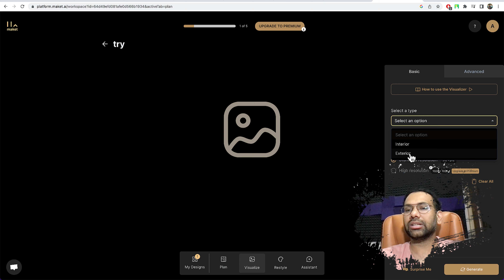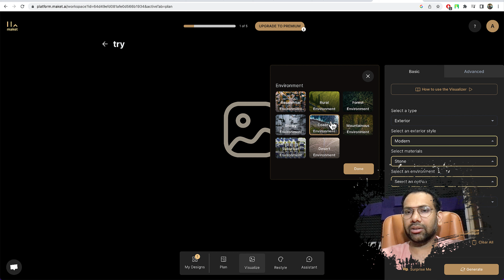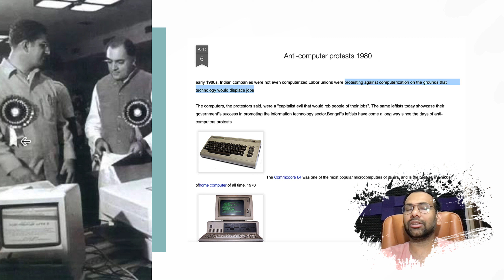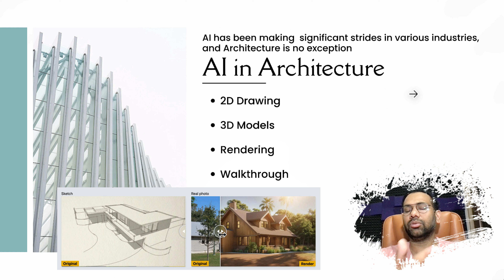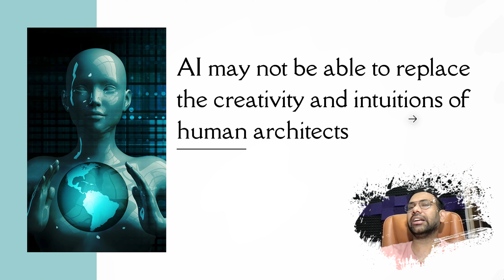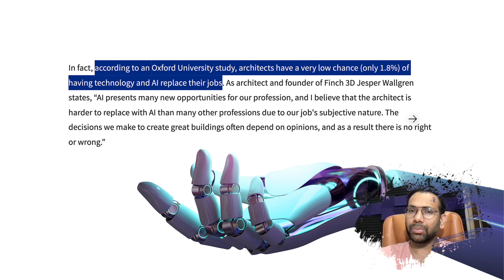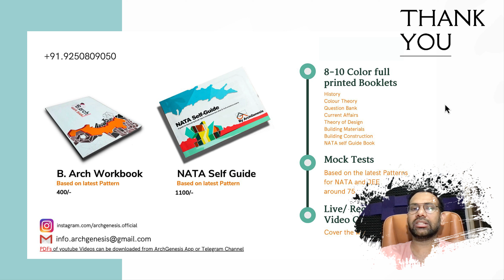Can AI eliminate architecture Jobs ? Role of Architects in age of Artificial Intelligence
Artificial Intelligence (AI) is playing an increasingly significant role in the field of architecture, revolutionizing various aspects of the design, construction, and operation of buildings and structures. Here are some key roles AI is playing in architecture:

Design Assistance and Optimization: AI can assist architects in generating and refining design concepts. It can analyze vast amounts of data, including historical design trends, user preferences, and environmental factors, to suggest innovative design solutions. AI algorithms can optimize designs for energy efficiency, structural integrity, and aesthetics.

Generative Design: AI-powered generative design tools can create multiple design variations based on specified parameters and constraints. This allows architects to explore a wide range of possibilities quickly and discover design solutions that might not have been considered otherwise.

Parametric Design: AI enables parametric design, where architects define a set of parameters that govern the design's behavior and appearance. The AI then generates designs based on these parameters, allowing architects to create complex and intricate structures with ease.

Site Analysis and Planning: AI can analyze geographic and environmental data to assist architects in site selection and planning. It can consider factors such as sunlight exposure, wind patterns, and terrain to optimize building placement and orientation.

Material Selection and Analysis: AI can help architects choose appropriate materials based on performance, cost, and sustainability criteria. It can also simulate how different materials will behave under various conditions, aiding in the decision-making process.

Structural Analysis and Simulation: AI can perform advanced structural analysis and simulations, predicting how a building will respond to different forces and stresses. This helps ensure the safety and stability of structures and enables architects to design more efficiently.

Energy Efficiency and Sustainability: AI can optimize building systems for energy efficiency, including HVAC (heating, ventilation, and air conditioning) systems and lighting. It can also analyze energy consumption patterns and suggest ways to reduce a building's carbon footprint.

Construction Planning and Management: AI can assist in construction project management by optimizing schedules, resource allocation, and logistics. It can also monitor construction progress using drones and other sensors, helping to identify and address issues in real-time.

Building Operation and Maintenance: AI-powered building management systems can monitor and control various aspects of a building's operation, including temperature, lighting, and security. Predictive maintenance algorithms can identify potential equipment failures and optimize maintenance schedules.

Collaboration and Communication: AI tools facilitate collaboration among architects, engineers, and other stakeholders. They can help streamline communication, data sharing, and decision-making throughout the design and construction process.

Virtual and Augmented Reality: AI-driven virtual and augmented reality technologies enable architects to create immersive experiences, allowing clients and stakeholders to visualize designs before construction begins.

In summary, AI is transforming architecture by enhancing design creativity, improving efficiency, optimizing performance, and contributing to sustainability efforts. As AI technologies continue to advance, their impact on architecture is likely to expand even further, enabling architects to create innovative and sustainable structures that meet the complex challenges of the modern world.